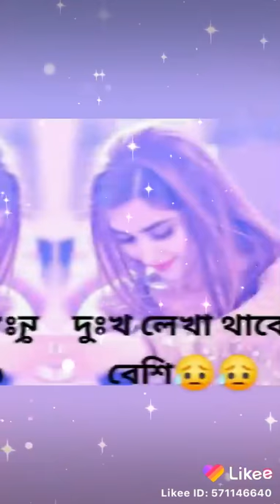November 4, 2020